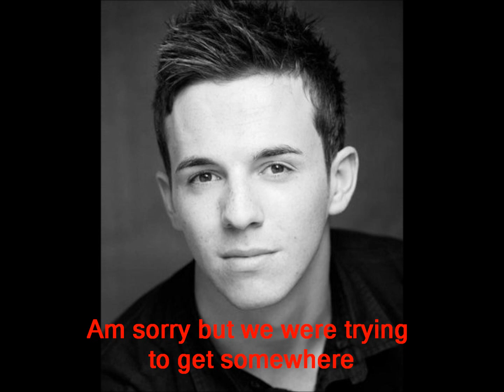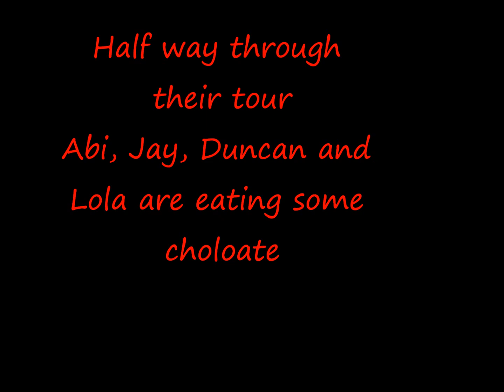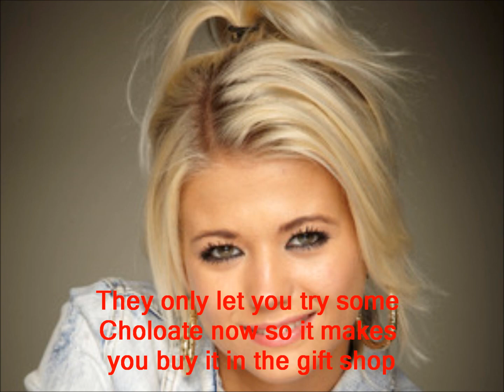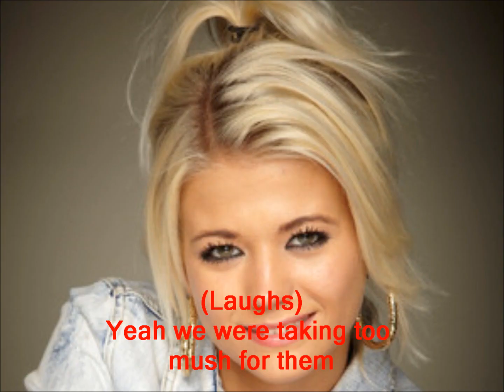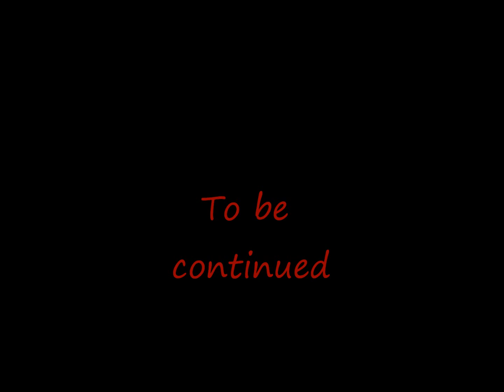Jay and Abi True Love (Part 154)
Credits
Lola Williams. Danielle Harold
Lucy Beale. Hettie Bywater
Policeman. Extra